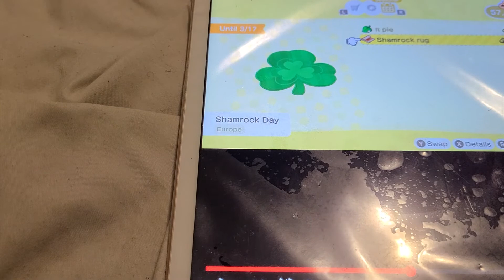ANIMAL CROSSING MARCH 2021 TRAILER